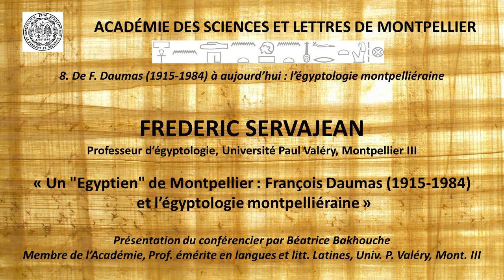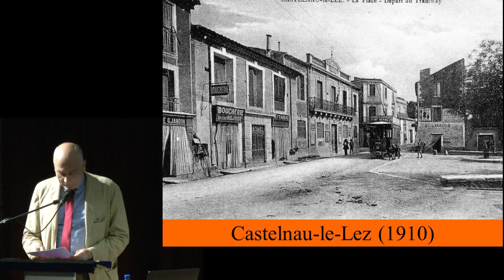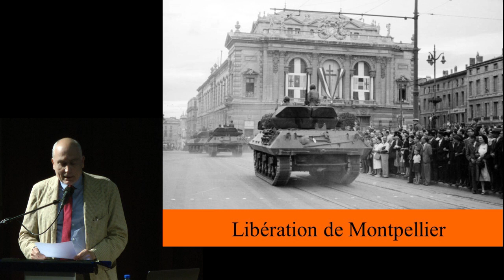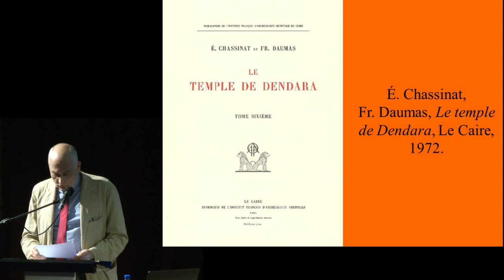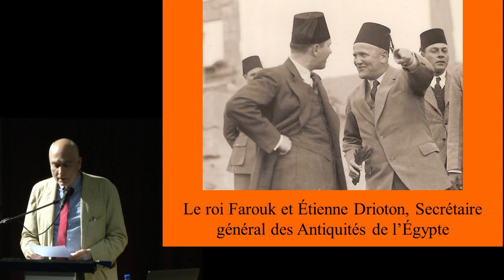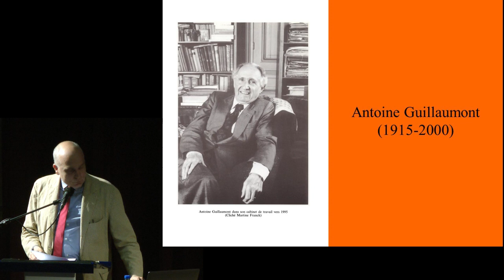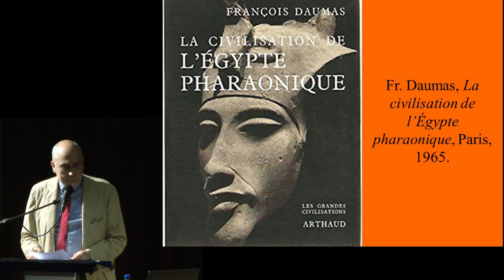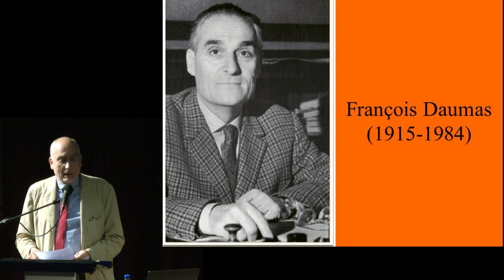Un « Égyptien » de Montpellier : François Daumas (1915-1984) et l’égyptologie montpelliéraine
AUTEUR :  Frédéric Servajean est professeur  d’égyptologie à l'Université Paul Valéry Montpellier III

VERSION ECRITE : Rejoindre le site web de l'académie des Sciences et Lettres de Montpellier, cliquez sur "chercher un document",  introduire le code conférence :  4640.

RESUME : Cette conférence tente d'esquisser une biographie de François Daumas, qui fut Professeur d'Égyptologie à l'université Paul Valéry, directeur de l'Institut français d'archéologie orientale du Caire de 1959 à 1969, et membre de l'Académie des Sciences et Lettres de Montpellier, en se fondant sur une approche historique, c'est-à-dire en examinant la carrière égyptologique de François à la lumière des événements politiques ayant marqué la 2e moitié du 20e siècle.